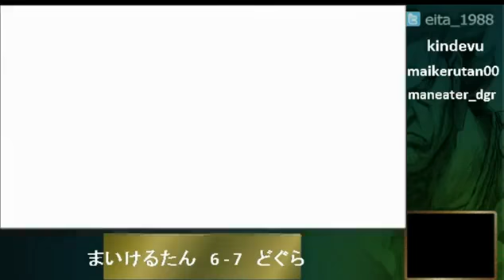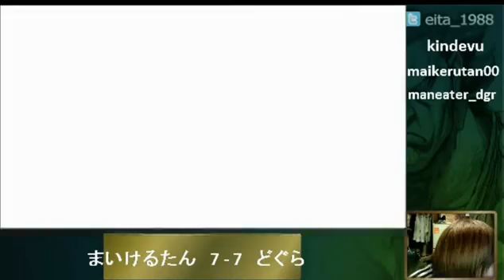SS2012 Japan Preliminary Qualifier - Michael Tan (Ken) vs Dogura (Bison) FT10 #3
Dogura (Ikoma Devil) faces of against Michael Tan in a first to 10 for a spot in the major Shadowloo Showdown Japan Qualifier on the 18th of February, only 8 spots up for grabs!

For more info on the Japan Shadowloo Showdown 2012 qualifier please read here.